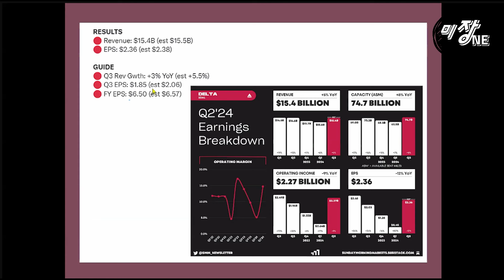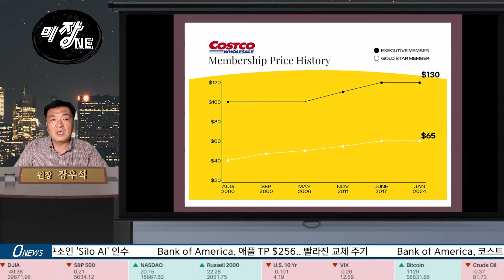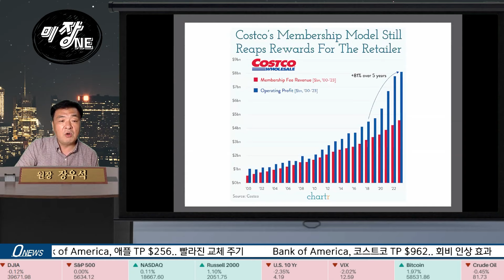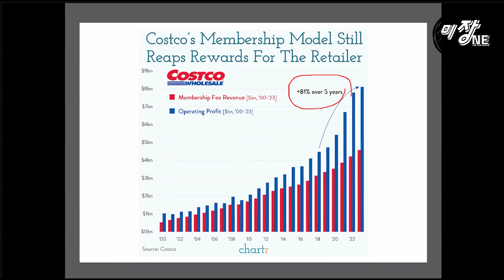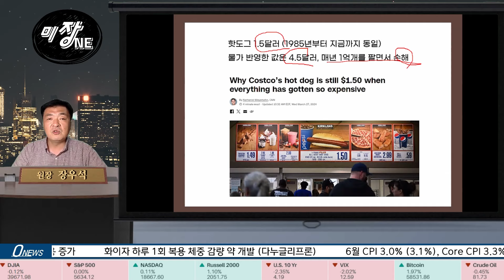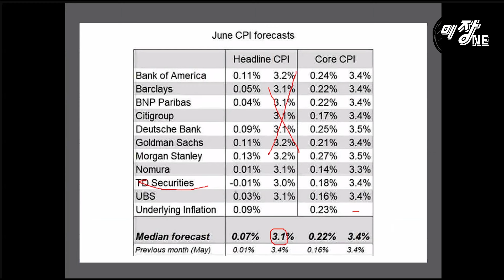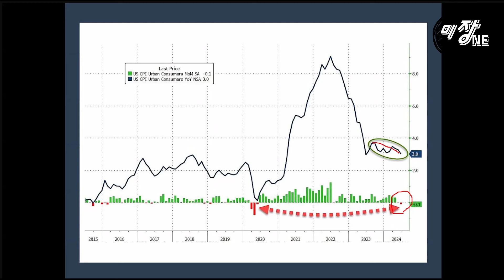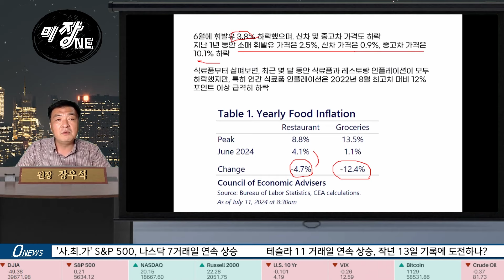[Replay 미장원] 6월 CPI에서 의미있는 하락은 무엇? (f. 장우석 부사장)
▶응원회원 전용 영상 바로 가기